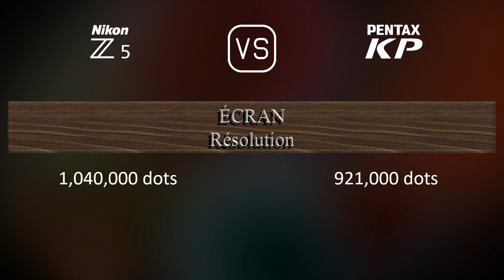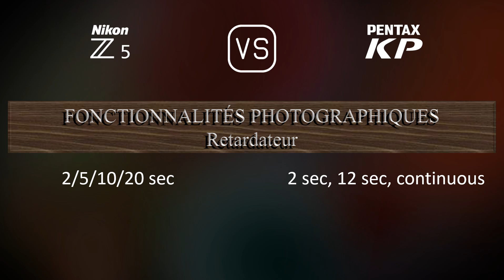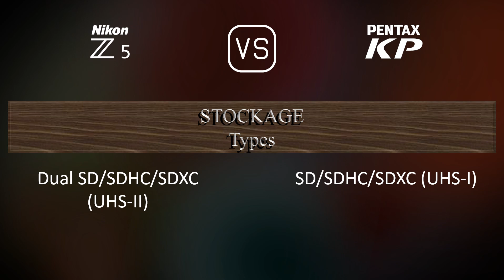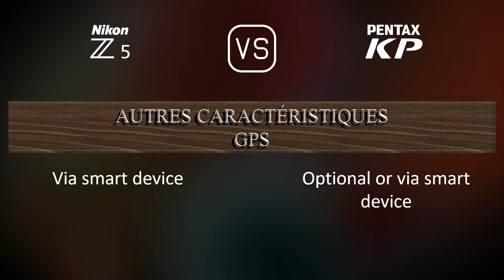Nikon Z5 vs. Pentax KP: Une Comparaison de Caractéristiques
Cette vidéo fournit un aperçu des fonctionnalités du Nikon Z5 et du Pentax KP dans une comparaison de caractéristiques (comparison of specifications).

00:25 LANCEMENT
00:33 BOÎTIER
00:40 CAPTEUR D'IMAGE
01:01 IMAGE
01:16 OPTIQUE ET MISE AU POINT
01:41 ÉCRAN
01:58 VISEUR
02:13 FONCTIONNALITÉS PHOTOGRAPHIQUES
03:06 FONCTIONNALITÉS VIDÉOGRAPHIQUES
03:20 STOCKAGE
03:24 CONNECTIVITÉ
03:49 CARACTÉRISTIQUES PHYSIQUES
04:07 AUTRES CARACTÉRISTIQUES